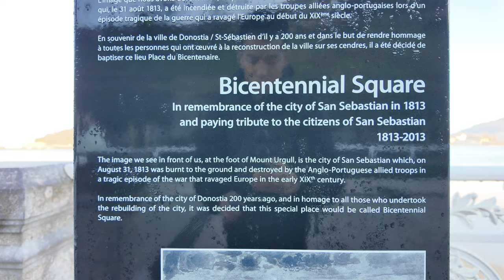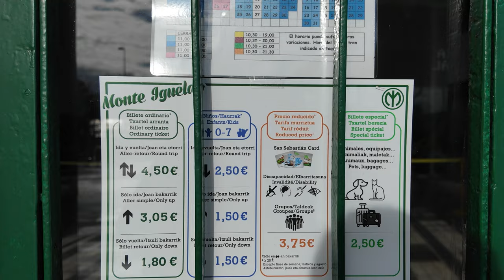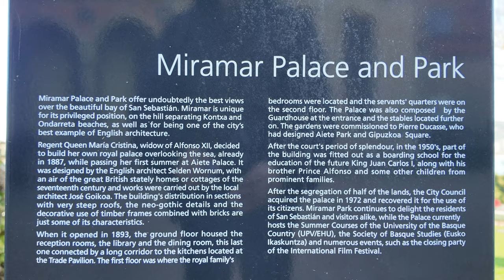San Sebastián, Spain in January: A Beach Lover's Paradise | Nepali Travel Vlog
# Country 5, Vlog 17

San Sebastián, Spain in January: A Beach Lover's Paradise 🇪🇸
On my second day in San Sebastián, Spain, I finally got to visit this beautiful city, also known as Donostia. I've always wanted to come here because of its stunning views. San Sebastián is famous for its delicious food and culinary traditions. I had tried pintxos in Bilbao before, but I found the ones in San Sebastián much better. The bread was generously filled, and the flavors were amazing. I also had the chance to watch the beautiful sunset from Mount Urgull. It was a truly magical experience!

00:00 - Journey to San Sebastián
00:41 - San Sebastián
01:21 - Beach of La Concha
02:38 - Comb of the Wind
03:07 - Monte Igueldo
03:34 - Parque de Atracciones Monte Igueldo
04:30 - Ondarreta Beach
04:46 - Miramar Jauregia
05:05 - Beach of La Concha
05:51 - Puerto de San Sebastián
06:20 - La Parte Vieja
07:16 - Zurriola beach
07:44 - Pasealeku Berria
08:16 - Mount Urgull
08:34 - Motako Gaztelua
09:04 - Mount Urgull
09:26 - San Sebastián